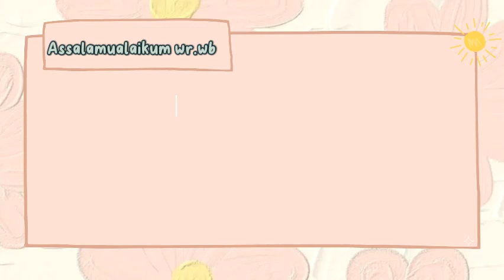Toleransi Antar Umat Beragama | Fitriyani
Tugas Video Kreatif Muamalah